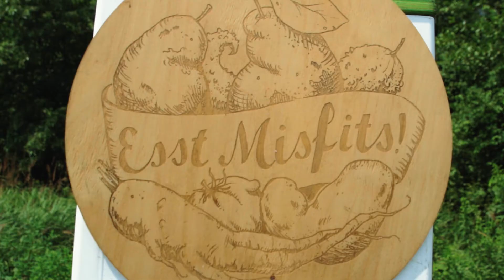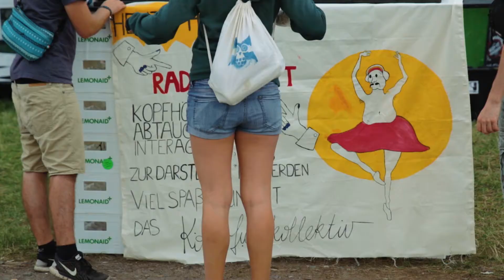Lemonaid Camp Utopia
Wir glauben, dass Festivals, wenn auch nur für ein paar Tage, gelebte Utopien werden können. Mit Camp Utopia wollen wir einen Ort für Diskurs, für Engagement, für Teilhabe, für Buntes aller Art schaffen.

Trinkt mit uns eine Limo für den guten Zweck an unserem Festspielwagen oder holt euch farbenprächtigen Vintage Sales von VinoKilo. Das Cafe Wanderlust rollt die Yoga-Matten für euch aus. Knüpft bunte Makramees bei unserem Upcycling-Workshop oder tanz zu den Beats des SolarSoundSystem.

Checkt unserer Facebook-Seite um zu erfahren wann und wo das nächste Camp Utopia stattfindet.